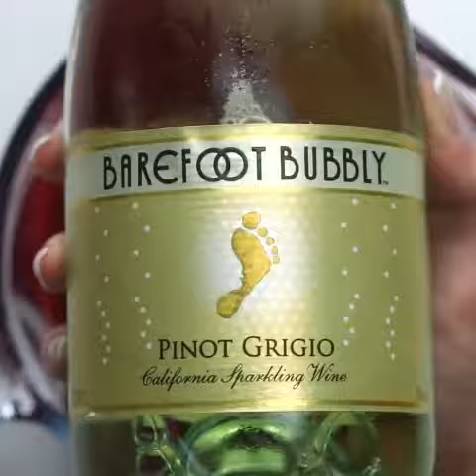Sparkling Wine Berry Sorbet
INGREDIENTS

450g mixed berries
8 tbsp Barefoot Bubbly Pinot Grigio
250g caster sugar
125ml water

Directions

1. Bring the sugar and water to a boil, then slowly simmer until all of the sugar has dissolved

2. Set aside to cool completely

3. Blitz the berries until they’re smooth

4. When the sugar syrup has just about cooled, slowly add to the strawberries and continue to blitz until completely smooth

5. Add the Bubbly Pinot Grigio

6. Pour the mix into a really cold loaf tin and set in the freezer

7. Every hour, for approximately four hours, run a fork through the mix to stop it from crystallizing

8. Scoop, serve and finish by pouring Bubbly Pinot Grigio over the top

9. Enjoy!